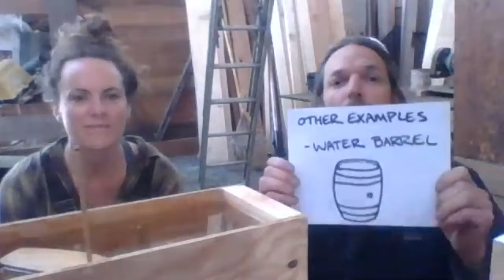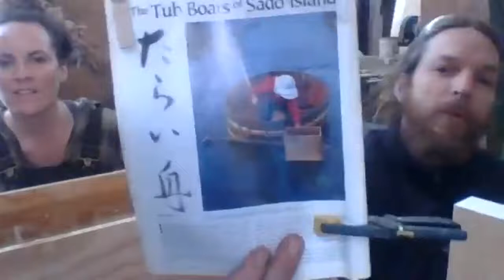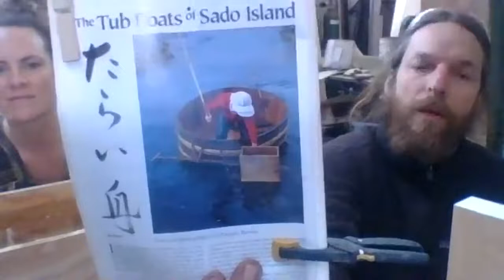Building a wooden boat - Zoom interview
Trevor is a tradesman who builds and repairs wooden boats and Jessie is a teacher who lives on and sails her own wooden boat. They answer student questions, talk about how boats keep the water out and share some interesting demos.